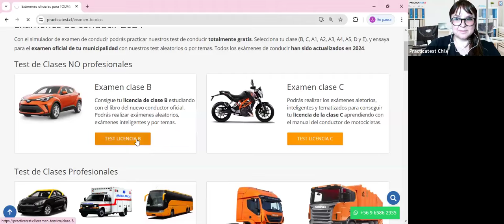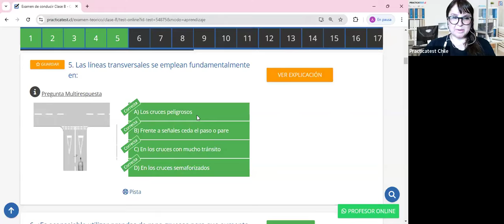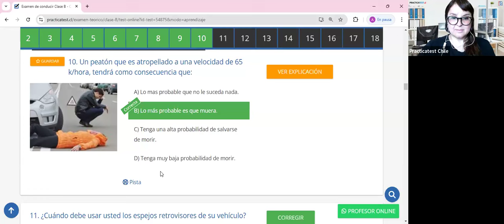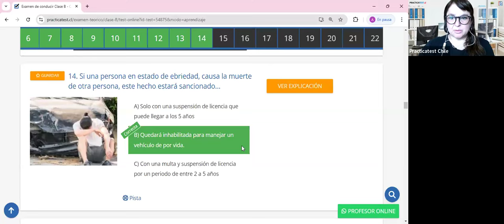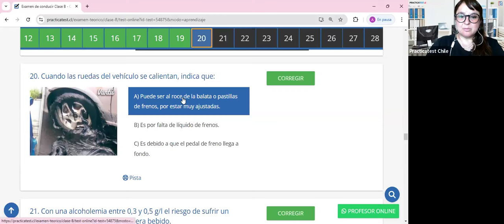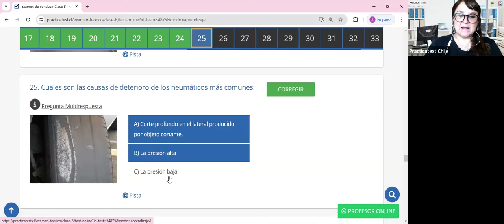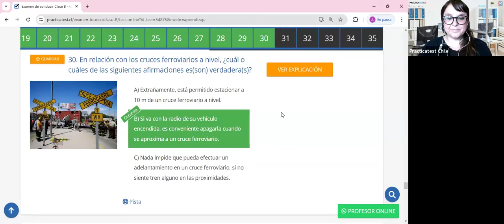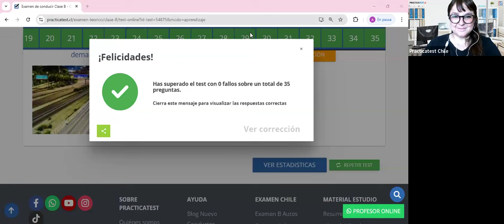415. Video Test - Educación Vial Chile 2024 - EXAMEN